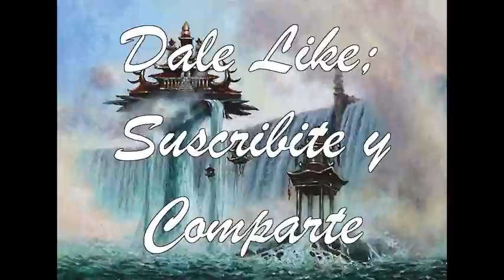Jhoira de los Ghitu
Jhoira es una artífice Shivan, proveniente de la tribu de los Ghitu y quien lego a ser una de las estudiantes de la Academia Tolariana más conocidas.
Siendo un poco más vieja que Teferi ella estuvo más tiempo bajo las enseñanzas del gran hechicero Barrin. Ella se convirtió en la primer y más cercana amiga del Golem Karn y fue ella quien le dio dicho nombre, lo que significa “Poder” en el viejo idioma Thran.

18 and Live (Instrumental) - Skid Row